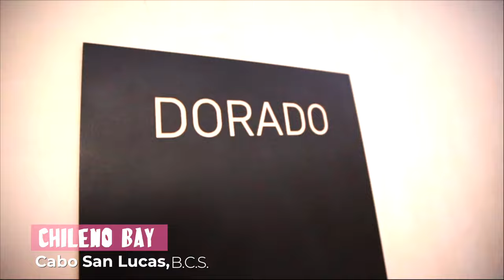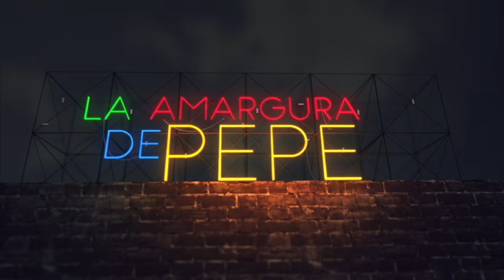PEPE AGUILAR - EL VLOG 107 - VACACIONES EN LOS CABOS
Con AguilarTours estamos de vacaciones en Los Cabos. Un fin de semana de relajación, de comidas hechas en casa, de aventuras en el desierto. Pepe Aguilar, Leonardo Aguilar y Angela Aguilar nos llevan por esta zona maravillosa de México.